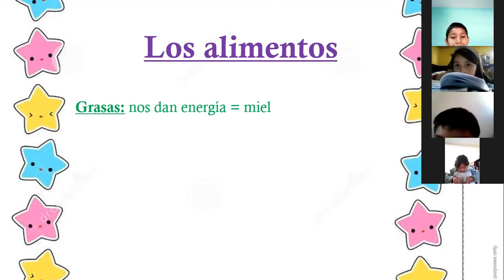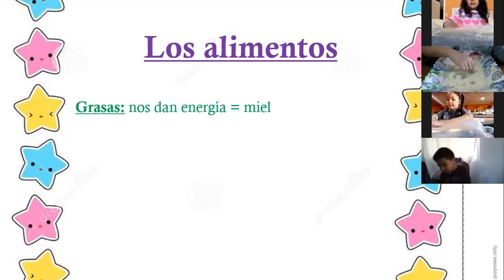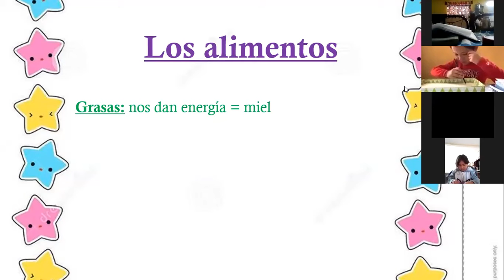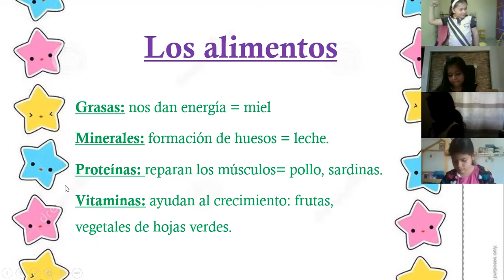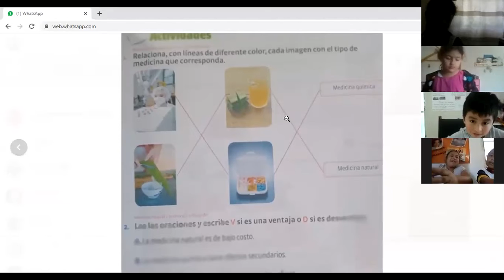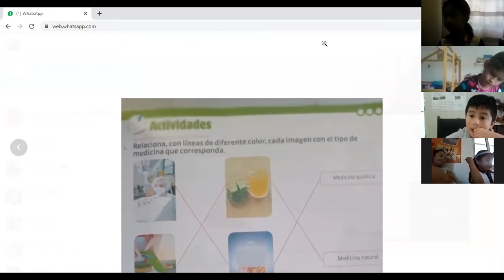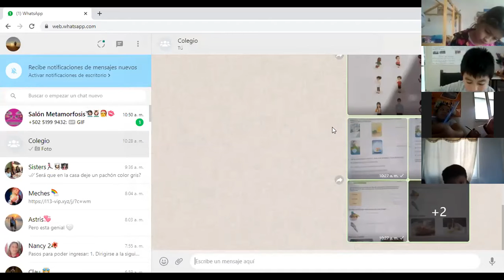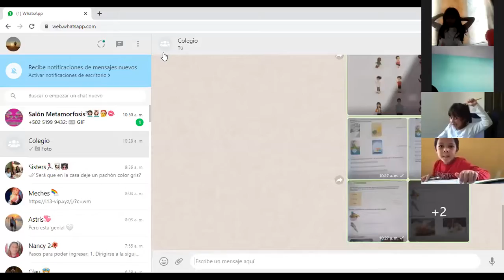Natural pag 39 y dibujos de alimentos